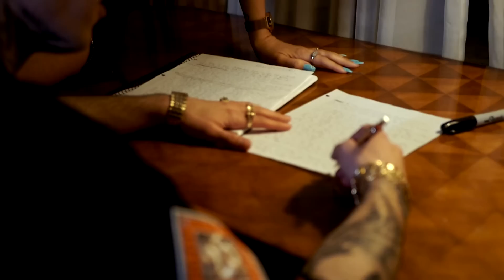Oscar Biggs - Raw Lyricism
LYRICS:

I keep it real muthafuckas that’s why my raps is rough
Quit frontin’ son you ain’t half this tough yo raps is bluffs
You know O style my skin’s tatted up
Fat chains stackin’ bucks fuckin’ sluts till I blast a nut
In the past some cats fucked me up I bounced back
Got my pounds back the St-Lawrence River is where they drowned at
I’m Montreal’s King of the Underground Rap
Get the frown smacked off of your face gimme my Crown Back
I don’t get it your phoney but still getting’ putted on and full of clout
It’s ironic like getting’ a chick pregnant on a pull out couch
Just retire yo you should dash with your lame rhymes
You can’t even chew bubble gum and walk at the same time
You must be prayin’ and wishin’ you could keep hopin’ your nice
Your like Hip Hop’s blowjob quit deep throathin’ the mic
As I grow older my heart be gettin’ colder and colder
Pissed off cruisin’ fast trash rappers I’m rollin’ over
I murder mics like the American army kills foreign soldiers
Wack emcees I crush like orange sodas
Avoid the beef yo scoop me your gold bullova
Go put yo gun away punk bitch and close your holdster
Braggalicious mad delicious my rhymes is bad and vicious
Plus I fuck chicks like a pro you could ask my mistress
That’s some slick shit pass my district you’ll get dissed quick
No restrictions as I kick this get this you’se just a faggot victim
Back to pimpin’ I’m inflinctin’ too much rhymes for you to handle
You can’t blind a 1000 watts light bulb using a candle
That’s idiotic hope you got it next time skip pass me
Cause the fact to the matter is that your rhymes is fuckin’ trash B
Yo listen I’m dissin’ and pissin’ on your criticism
My devotion is hittin’ the rhythm with some lyricism
Stayin’ chill and focusin’ on music is my decision
I’m on a mission and I can’t envision me stuck in prison
I got skills for real I gets ill with that rappin
I’ll make your head bounce so hard ya’ll need some aspirin
I’ma hit you well ring your bells and give you hell
I’ll put yo fuckin’ ass to sleep like Seroquel
I’ma spit bars till ya’ll knocked out that’s what ya’ll assholes askin
I’ma leave ya’ll flatlined and astral traveling
You little punks getting’ socked with a jab
I’m from Montreal and never gave a fuck about Habs
I’m all about stackin’ ill chips then vanish real quick
After fuckin’ your Ho she asked me for dick
I don’t care if she got the saggiest tits
Just suck my cock bitch aiiyo gag on my dick
I pick up raggedy chicks you can say they be skanks
I throat fuck em’ till they puke and then make em’ say thanks
Yeah I’m that wicked ass funky bastard that speaks
About face fuckin’ bitches till they mascara leaks
It’s all the truth what I speak in my poems
I prefer thick chicks that got meat on they bones
Wanna have sex with me you know I’ll get mean
I’ll fuck you in the ass then make you lick my dick clean
I keep it hardcore shit ain’t just no phase
Fake bitches be cuttin’ they tits and throw they implants on stage
A crazy mother fucker Oscar’s beyond ill
I’d rip out your wife’s eye and skull fuck her for real
Amazingly raw I’m adding weight on my bars
I be racing to war I’ma leave your face with a scar